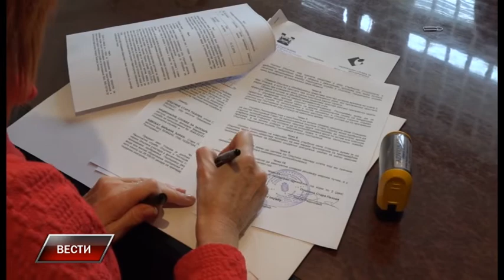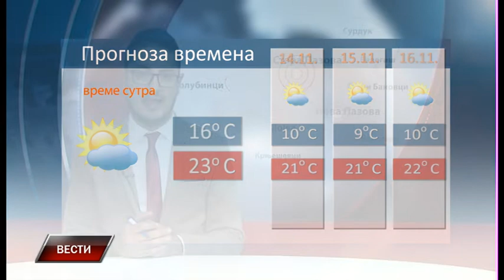Vesti 12 11 2019